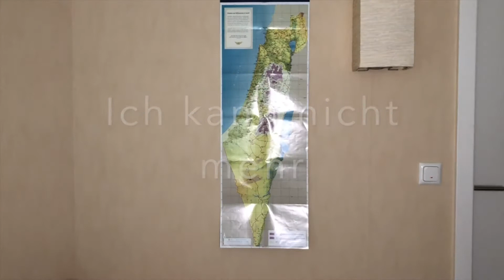MGE Kids online vom 11.Juli - Expedition Isreal - Teil 6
Es geht weiter mit unserer Reihe über Isreal.